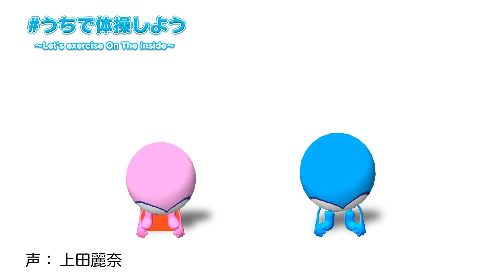「うちで体操しよう～Let's exercise On The Inside～」-上田麗奈Ver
81プロデュース コロナに負けるな！健康維持プロジェクト「うちで体操しよう ～Let's exercise On The Inside～」-上田麗奈Ver

緊急事態宣言の発令の中、行動が制限され、日々の生活がとても大変な時かと思います。
さて、こんな時に、こんな時だからこそ、81プロデュースらしく、声を使ったエンターテインメントを発信できないかと考え、この度、外出を制限され、運動不足になっている全国の老若男女の全ての方々に向けて、誰でも知っているあの「ラジオ体操第一」の号令を所属俳優の声でお届け致します。

尚、今後定期的に違うVerも配信して参ります。
是非、お楽しみいただければと存じます。

ピアノ演奏：川﨑龍
企画協力：川野優希
Special thanks：株式会社ドライブ、MyDearest株式会社、株式会社テイメント、STUDIO Cross Edge
企画・製作：株式会社81プロデュース

＊新型コロナウイルス拡大防止を目的とする取り組みの為、今回株式会社かんぽ生命様に特例として楽曲の使用許可をいただいております。